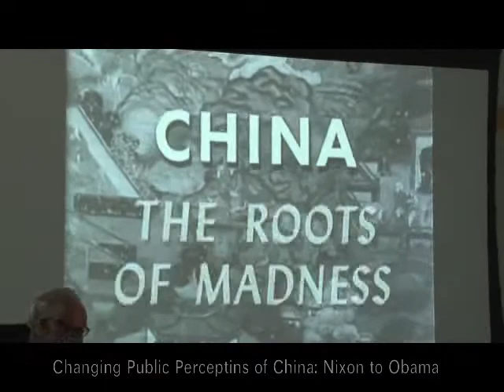Changing Public Perceptions of China: Nixon to Obama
March 7, 2012: : Part of "The Week that Changed the World," a conference marking the 40th anniversary of President Nixon's trip to China. Featuring Jerrold Schecter, Jim Laurie, Marcus Brauchli, James Mann, and Melinda Liu. Moderated by Mike Chinoy.